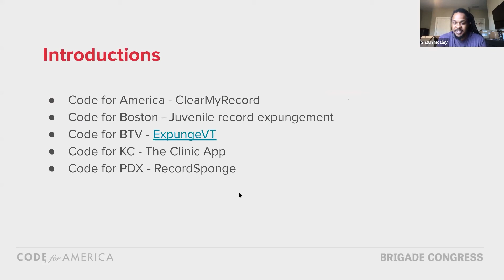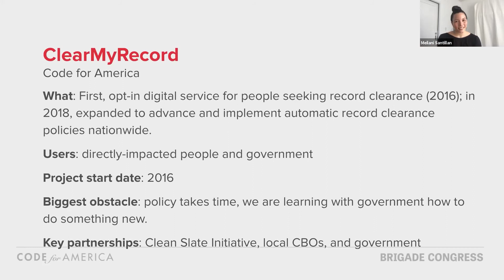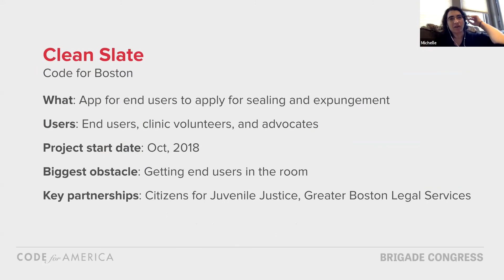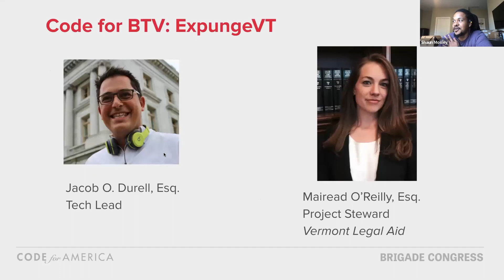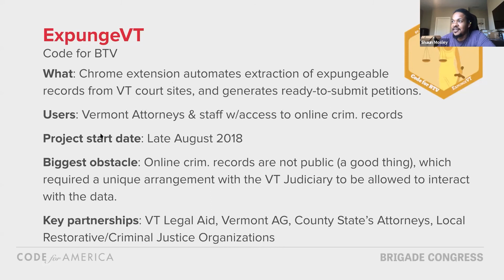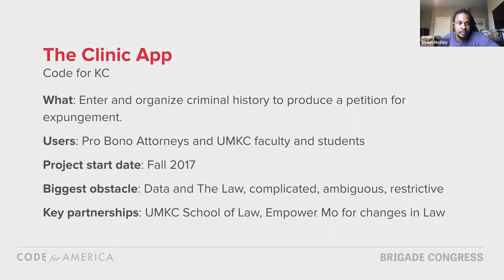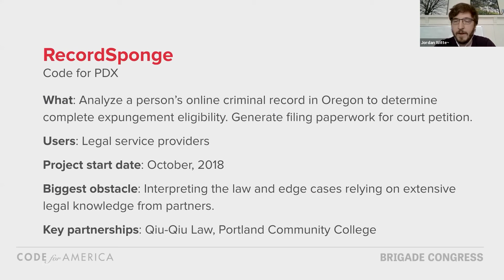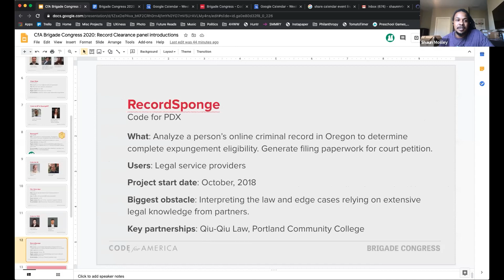Panel: Reflections on criminal record clearance projects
Shaun Mosley, Michelle Bernstein, Meilani Santillán, Jordan Witte, Michael Zhang, Jake Durell, Mairead O’Reilly

A panel discussion led by brigades that have shipped Record Clearance projects. The discussion will focus on them reflecting on what they learned, would do different, and the current obstacle they're facing.